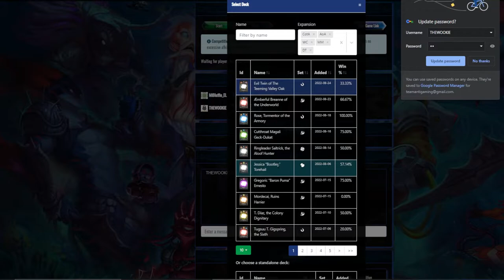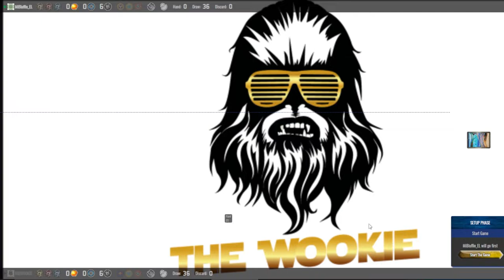Watch Wookie Punt a Win Keyforge Firesale Frenzy Archon Format Best of Three